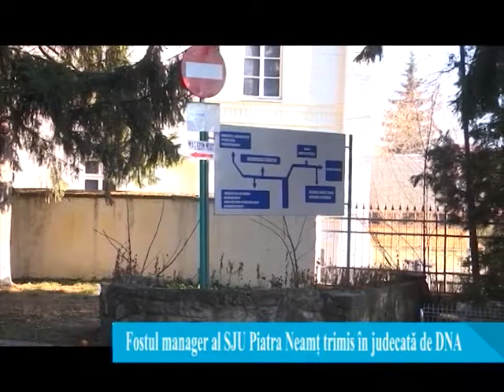Fostul manager al Spitalului Județean, Ioan Lazăr, trimis în judecată pentru abuz în serviciu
Procurorii din Bacău au dispus trimiterea în judecată a fostului manager al Spitalului Județean de Urgență Piatra Neamț, Ioan Lazăr, respectiv a fostului șef al Serviciului de achiziții, Oana Dana Murariu, pentru abuz în serviciu.